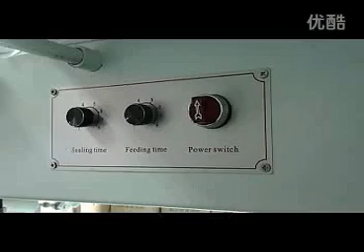semi auto L bar sealing machine